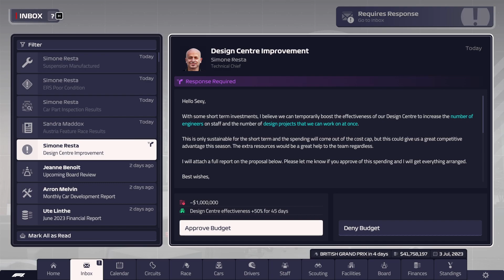Slippery Silverstone - Cheap Haass F1 Manager 2023 Ep. 13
Welcome to Cheap Haass, this is a series where I limit the spending of the Haas F1 team to in a vein attempt to make money.

Timestamps
0:00 - Intro
0:24 - Team Management
2:16 - Race Preparation
2:56 - Race
28:31 - Results
29 :36 - Outro